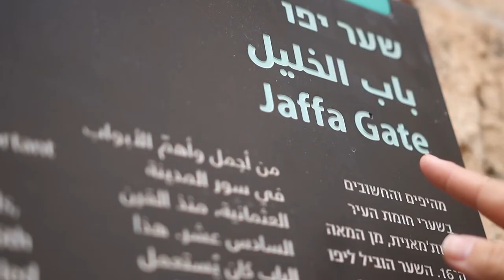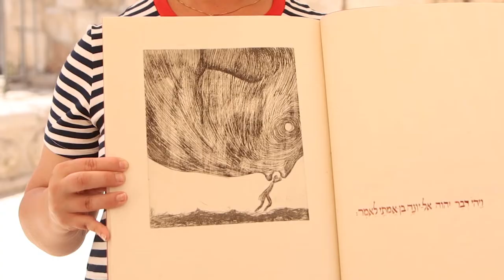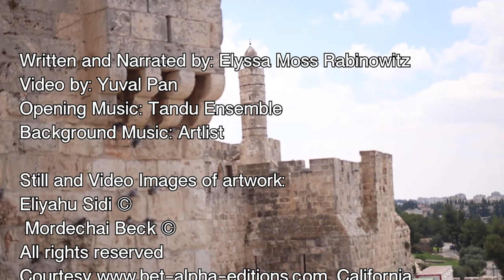Artistic Reflections on Repentance 5781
Kol HaOt co-founder, Elyssa Moss Rabinowitz, shares the artwork of Mordechai Beck and Eliyahu Sidi and reflections on Repentance, from Jaffa gate in Jerusalem. Third of a series on: “Repentance, Prayer and Tzedakah have the power to soften the harsh decree” (from the liturgy of the High Holidays)